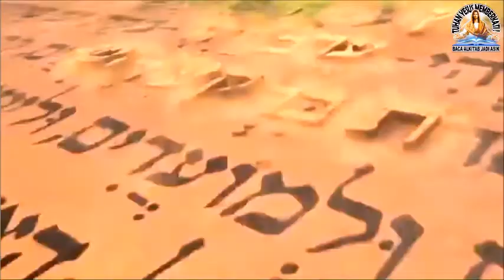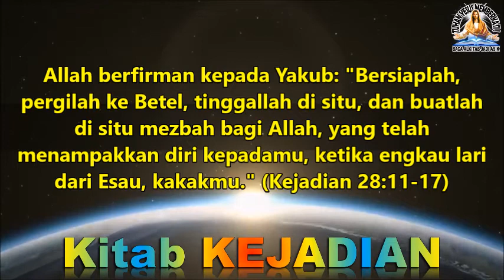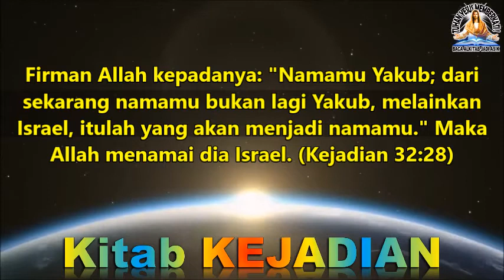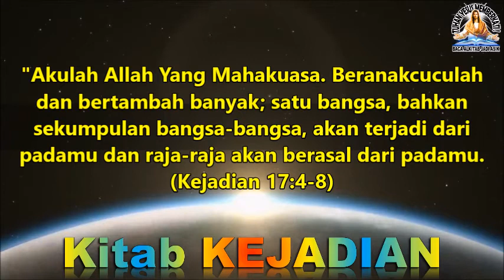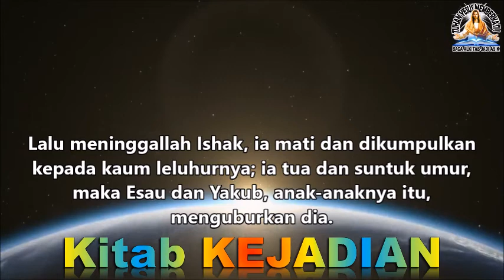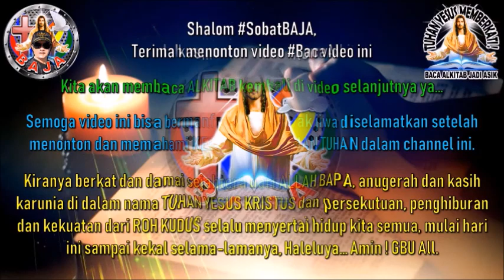Baca Kitab KEJADIAN Pasal 34-36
Baca Kitab KEJADIAN Pasal 34-36 ALKITAB Perjanjian Lama
= Dina dan Sikhem,
= Yakub di Betel untuk kedua kalinya,
= Kelahiran Benyamin – Rahel mati,
= Anak-anak Yakub – Ishak mati,
= Keturunan Esau, = Keturunan Seir,
= Raja-raja Edom.

Opening kombinasi by : ACC (PB) & Superbook (PL) :)

Shalom, Tuhan Yesus Kristus memberkati & menyertai kita semua sampai akhir zaman, Amin & JBU All !